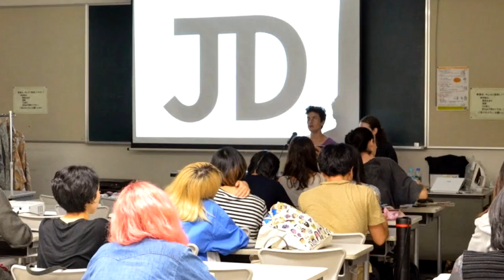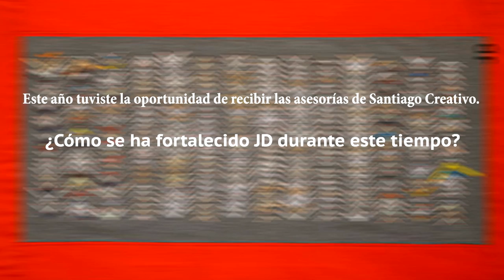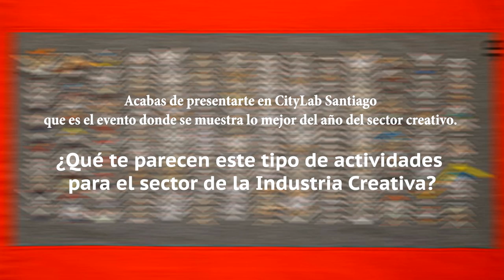Emprendimientos de la Industria Creativa - JD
Entrevista a Juana Diaz, Directora de JD.
Realizada por Santiago Creativo en el marco del evento CityLab Santiago 2014.